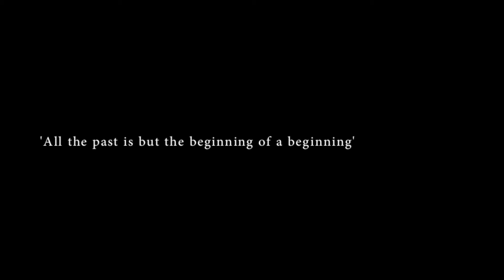Jocelyn Affleck Climate Summit Climate Change Sand Animation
'All the past is but the beginning of a beginning. All that the human mind has accomplished is but the dream before the awakening' - H.G. Wells

Our climate is changing quickly. And great creativity is needed to do what it does so well: to provoke us to think differently with dramatic creative statements. To tempt us to act differently with delightful creative scraps. Scraps such as this video. We've got the science, we've had the debate. The moral imperative is on the table. Great creativity is needed to take it all, make it simple and sharp. To make it connect. To make it make people want to act. So this is a call, a plea, to you. Let's get creative against climate change.
And let's do it now.

Music created by Jack Morgan